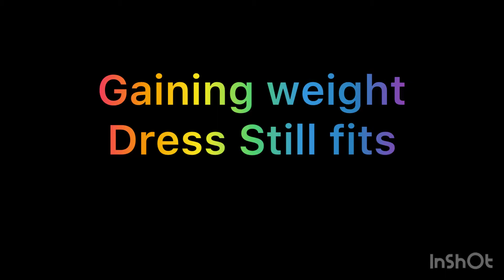4/8/21 DRESS FITS STILL!!!!